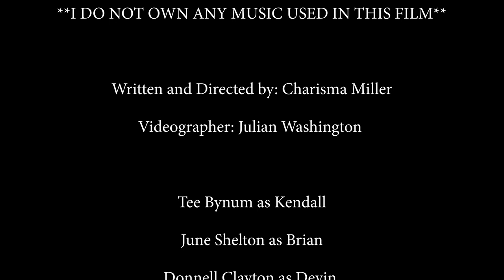“DERANGED” short film by CHARISMA MILLER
Kendall is set to marry Devin in less than forty days. However she has some unresolved issues with Brian... Will Kendall ever make it down the aisle?